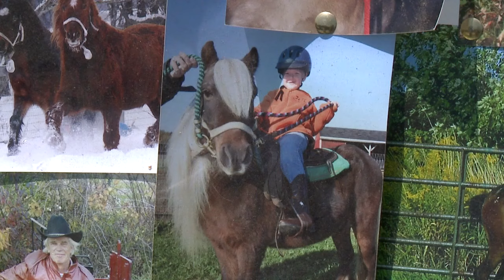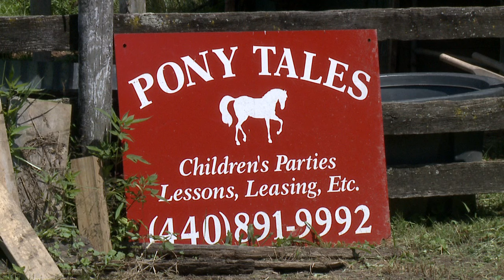Pony Tales Farm